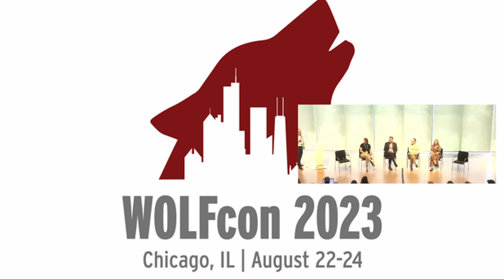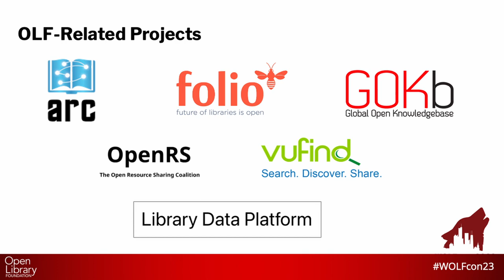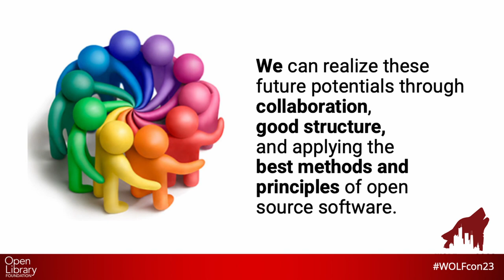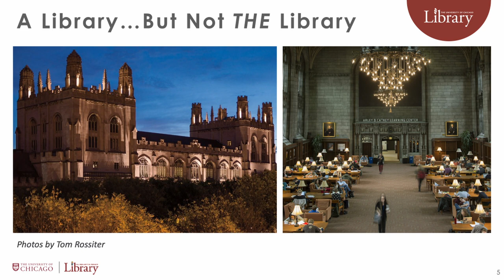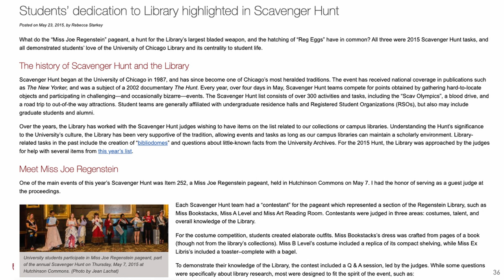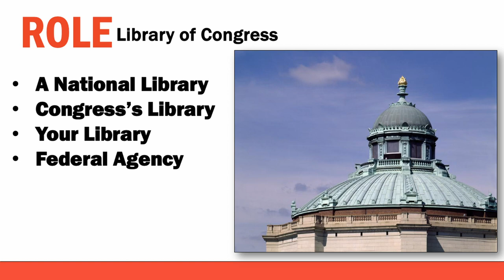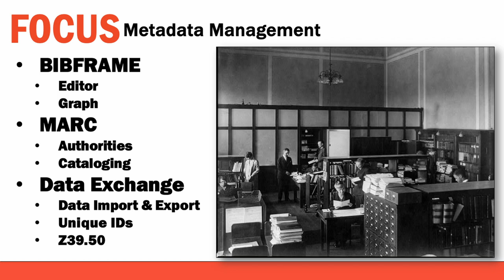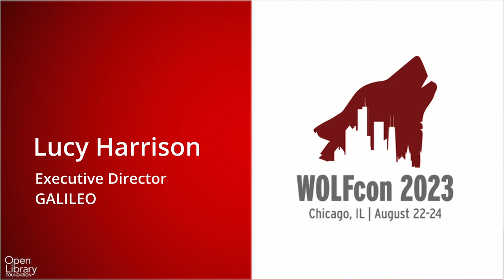WOLFcon 2023 Opening Plenary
World Open Library Foundation Conference (WOLFcon). August 22, 2023. Chicago, Illinois.

0:00:00 Introductions
0:07:44 Welcome from the Open Library Foundation
0:20:51 Welcome from Torsten Reimer (host library)
0:31:04 Introduction to the University of Chicago
0:46:56 Keynote: Scaling to Serve, Caitlin Stewart, Library of Congress
1:11:12 Start of panel discussion
1:11:58 Panel introduction: Donna Bacon, MOBIUS
1:16:14 Panel introduction: Lucy Harrison, GALILEO
1:18:46 Panel introduction: Terence Ingram, National Library of Australia
1:22:11 Panel discussion